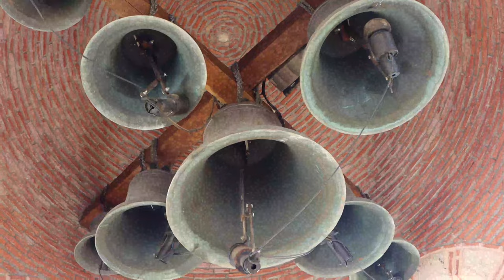A Look At Monastery Varlaam, Meteora, Greecee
The Monastery of St. Varlaam is an Eastern Orthodox monastery that is part of the Meteora monastery complex in Thessaly, central Greece. It is situated at the top of a rocky precipice that is 380 yards above the valley floor.
The Monastery of Varlaam is the second largest monastery of Meteora. The name Varlaam comes from a monk named Varlaam who scaled the rocks in 1350 and began construction on the monasteries. Varlaam built three churches by hoisting materials up the face of the cliffs. After Varlaam’s death, the monastery was abandoned for two hundred years until two monk brothers, Theophanes and Nektarios Apsarades, came to the rock in the 16th century and began to rebuild the churches in October 1517. The two brothers from Ioannina spent twenty-two years hoisting materials to the top of the rock formation, however, the building only is reported to take around twenty days. Monks have been present since the 16th century, however, there has been a constant decline in their presence since the 17th century. Today the monastery is accessed through a series of ladders that scale the north side of the rock. The museum is open to travelers and contains a wide array of relics and ecclesiastical treasures. As of 2015 that there are seven monks remaining in Varlaam.
The Dragon Cave is located to the south, below the monastery. To the east, the ruins of Kelarakia Rock (39.72514°N 21.63241°E) can be seen today. The Cell of St. Paul the Apostle can probably be identified with Kelarakia.